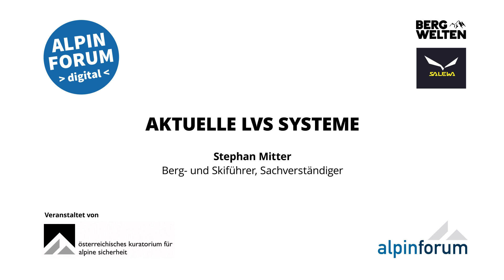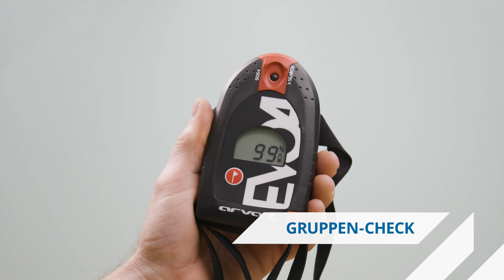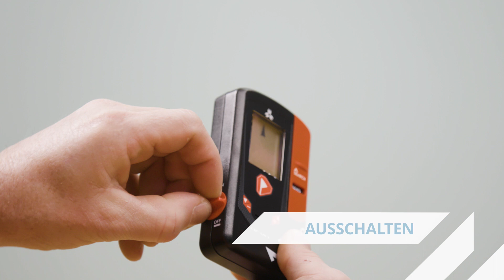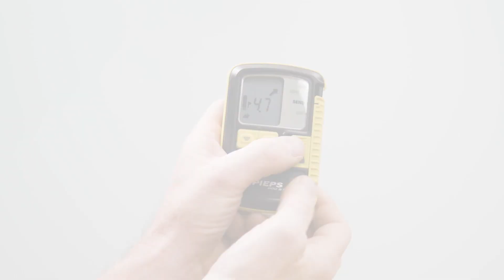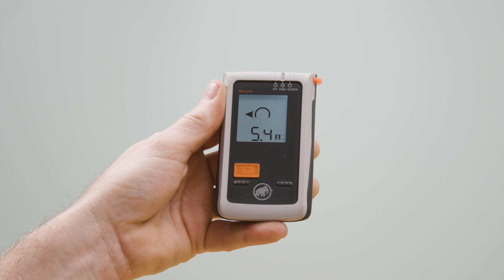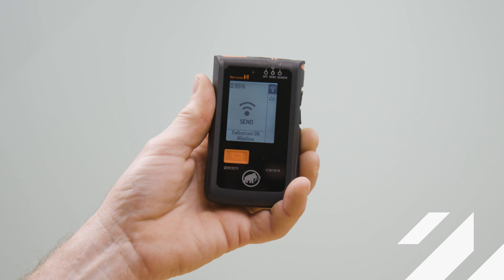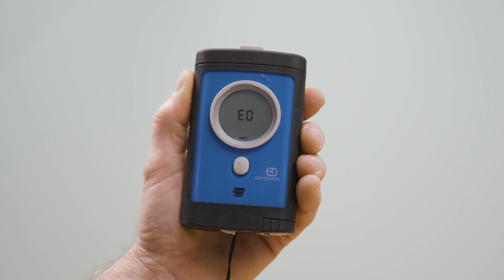Aktuelle LVS-Systeme | Alpinforum 2020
Stephan Mitter (Bergführer, Sachverständiger) und Walter Würtl (ÖKAS, ÖGSL, Alpinwissenschaftler und Sachverständiger) erklären die grundlegende Bedienung aktueller LVS-Geräte.

Das Video ist im Rahmen des Alpinforums 2020 des Österreichischen Kuratoriums für Alpine Sicherheit entstanden, das in diesem Jahr online stattgefunden hat.